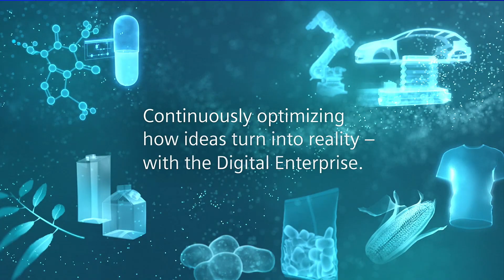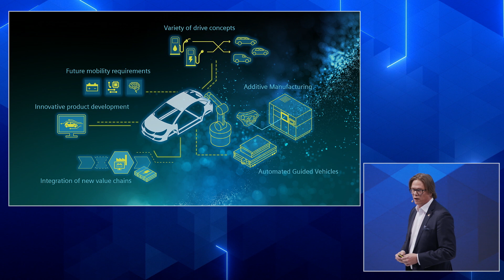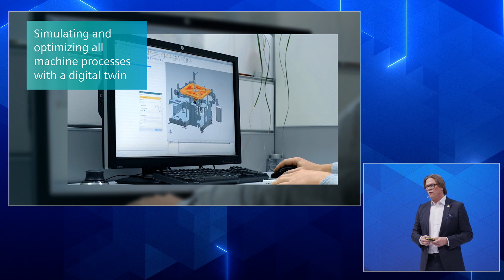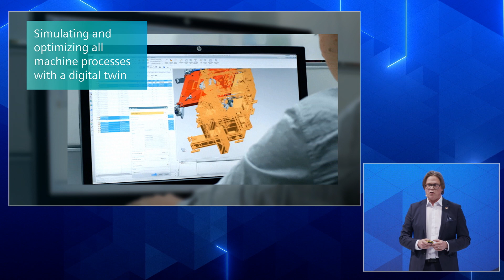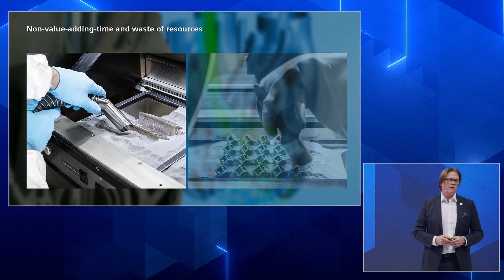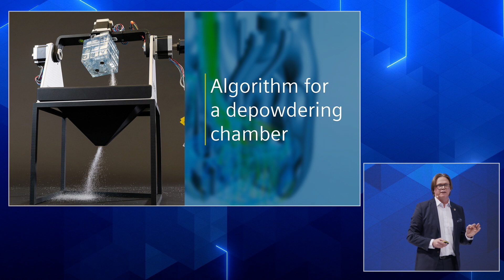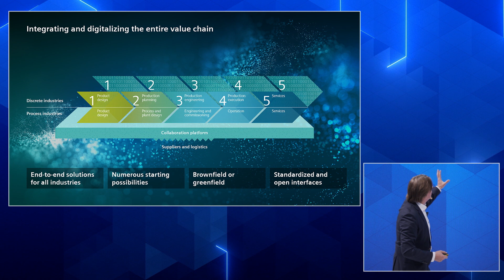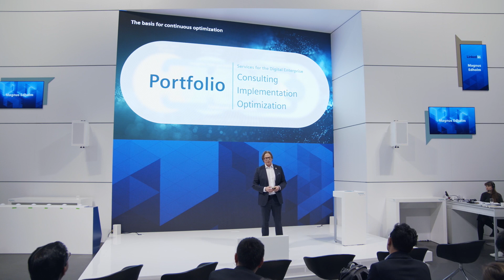Continuously optimizing with the Digital Enterprise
The discrete industry is facing highly dynamical challenges -
The Digital Enterprise Suite is Siemens’ unique portfolio of industrial software and automation technologies that seamlessly connects
the virtual and real worlds, driving innovation and enabling continuous optimization.